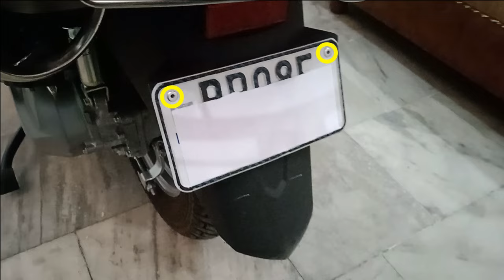Activa Noise problem in 110cc,125cc, bs6, 6g or 2024 model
Here i used Activa 110cc deluxe to explain problem which is similar for Activa 125cc, with bs6, 6g, 2023 or 2024 model

Activa,
Honda Activa,
Activa 110cc,
Activa 125cc,
Activa 2024 model,
Activa 6g,
Activa Bs6,
Activa Noise Problem,
Activa sound problem,
Activa Rear Wheel Noise,
Activa noise near clutch chamber,
Honda activa noise problem,
Honda activa krr sound,
Honda Activa Krr noise,
Honda Activa bs6,
Honda Activa 125cc,
Honda,Problems in Activa,
Honda Activa Problems,
Activa Tak tak Sound,
New Activa Problems,
Activa 2023 model problems